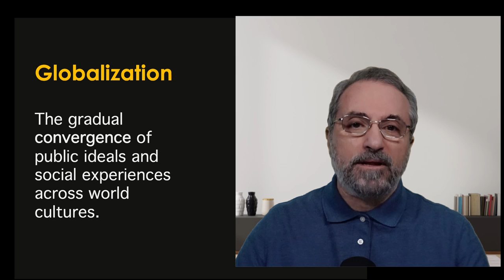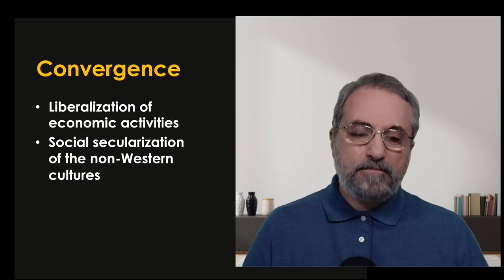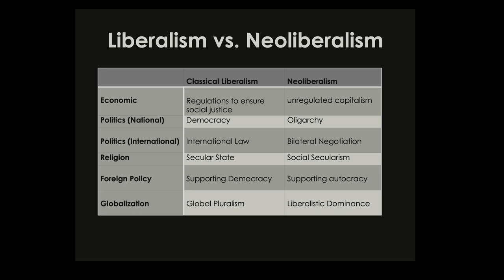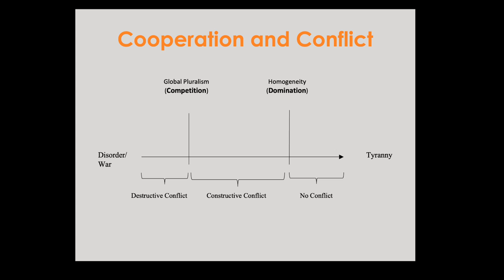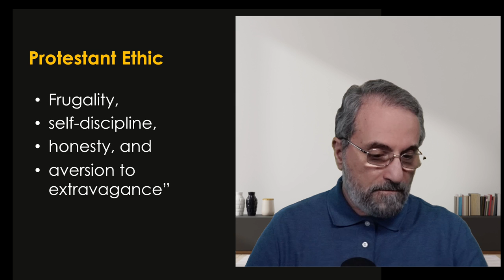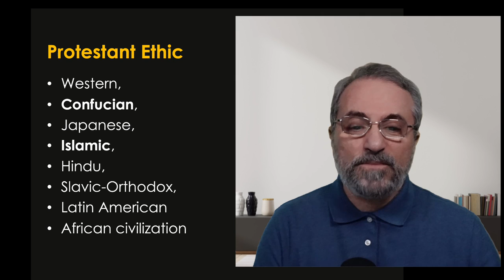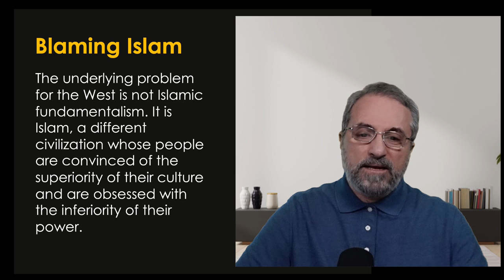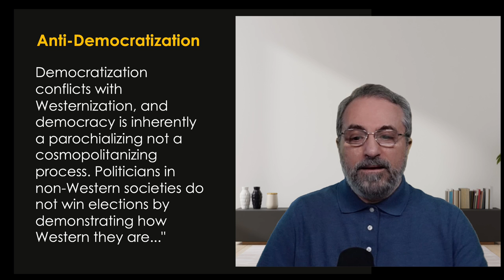Globalization Dynamic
What forces are behind globalization? And can we identify the factors and principles that govern the process of globalization? We will address these questions by engaging two grand theories that attempted to answer these questions and explain globalization dynamic. The first emphasizes the convergence of world cultures, advanced by modernization theory and later articulated by Francis Fukuyama, and the other advances the clash of civilizations and presented by Samuel Huntington.

For more in-depth analysis of the subject, please check the introduction to my recently (2022) published book by Routledge on the subject, Islam and Trajectory of Globalization. The book is published with an Open-Access license, and you can obtain free of charge PDF copy by clicking the links provided below the timestamp.

Timestamp:
00:00  Into
2:30  Convergence of Cultures
6:14  The End of History
10:28  Critique of Fukuyama's assumptions
15:45  The Protestant Ethic
21:21  The Clash of Civilizations
27:40  Huntington's Eurocentric reading of history
30:48 Blaming Islam and Rejecting democratization
36:36 Global pluralism rather than cultural supremacy
39:48 Conclusion

---   My source book and the relevant Chapters on the Subject   ---